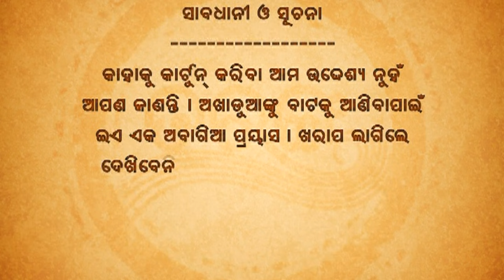Papu pam pam | Excuse Me | Episode 58 | Odia Comedy | Jaha kahibi Sata Kahibi | Papu pom pom